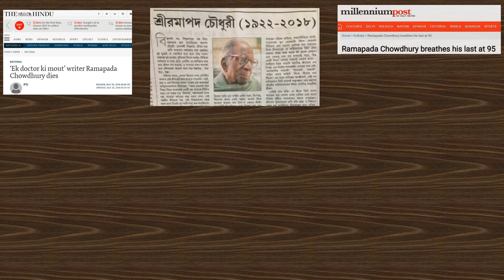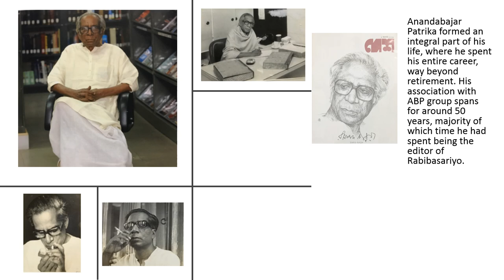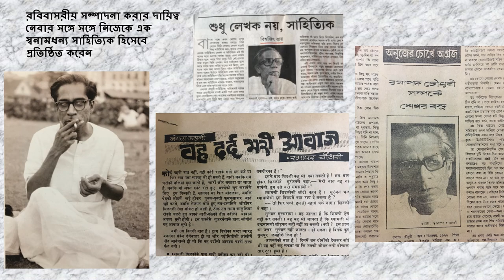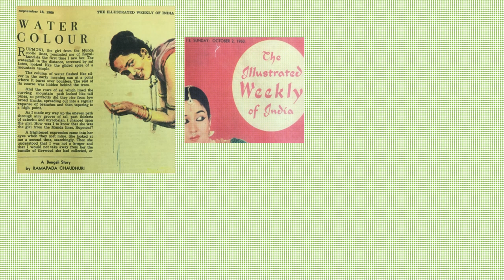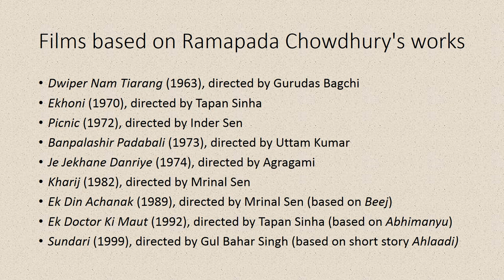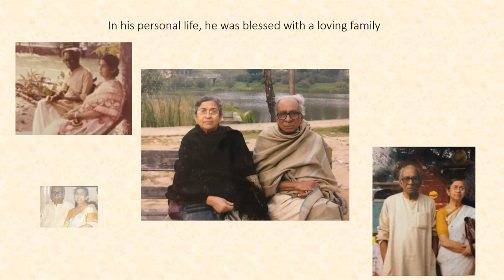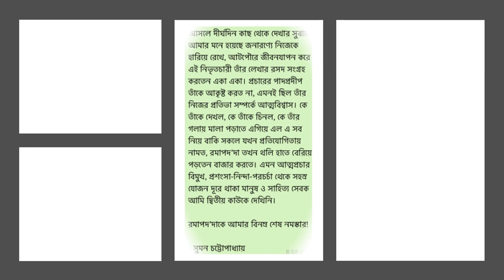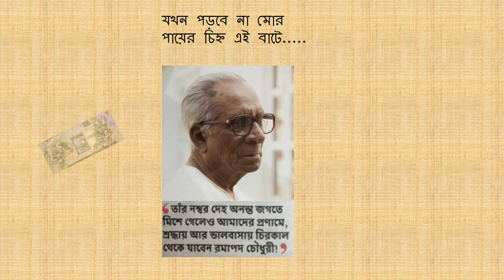Sri Ramapada Chaudhury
Sri Ramapada Chaudhuri was one of the greatest literary figures of his time, who was greatly loved and honored by his contemporary authors as well as his next generation.

This video is a tribute from his elder daughter, Mohua Samanta and elder granddaughter, Nilanjana Samanta to this great author who was also a great human being who valued principles and dignity more than fame and wealth.